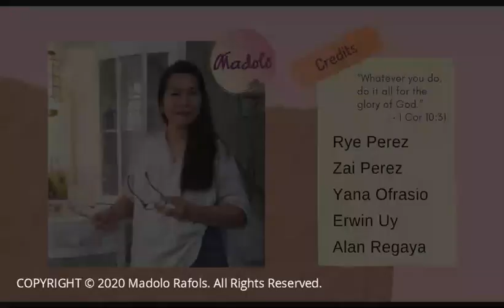Tapayan (Clay Jar) - Drawing / sketching - Madolo Studio Workshop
Traditionally, the tapayan is a multipurpose jar commonly found in Filipino households. It can be used to hold rice, fermented foodstuff, and water for cooking and hand-washing. Nowadays, it is a popular ornamental in homes and gardens.